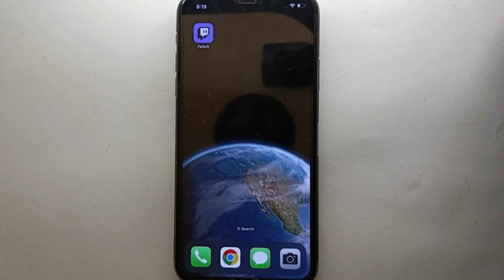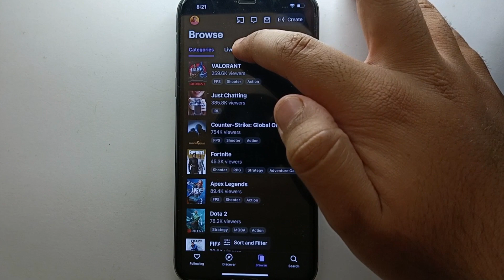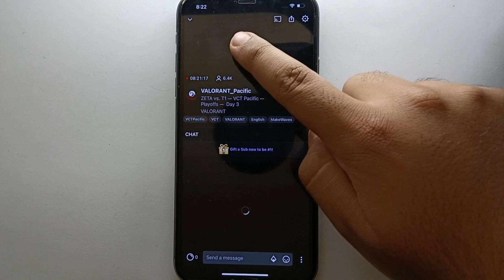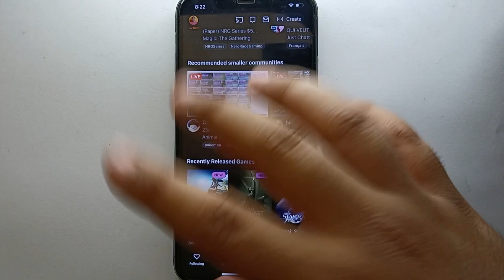✅ How To Watch Livestream On Twitch 🔴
About this tutorial:

Twitch is a live streaming platform primarily focused on video game streaming. It was launched in 2011 and quickly gained popularity within the gaming community. On Twitch, users can create an account, become streamers, and broadcast their live gameplay sessions or other forms of content in real-time.
Get in touch!